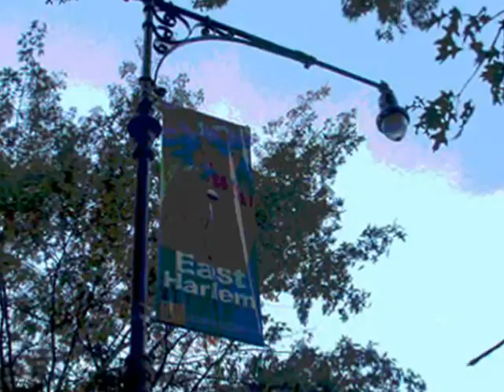Latino Miercoles en CREOLE/Latin Wednesdays @ CREOLE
Live Latin/Cuban Music @ 2167 3rd. Ave. & E.118 St. with the Coto Pincheira Trio ( TRIO MEMBERS PRESENTATION CHANGED @ TIMES ). come enjoy Creole's MOJITO Night buy 1 & get 1 free ( DURING HAPPY HOUR ) and their delicious CREOLE Kitchen cuisine. Music of the late great LEGENDARY Cachao y su Ritmo Caliente_track title " Caballos Locos/Crazy Horses "